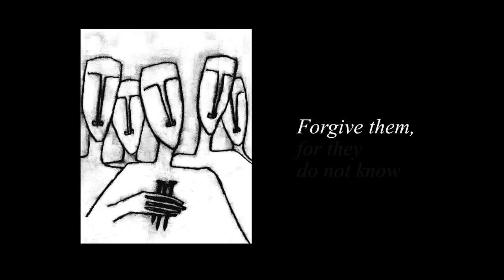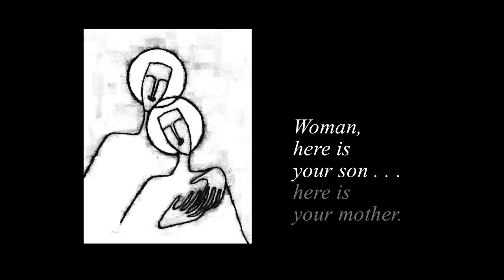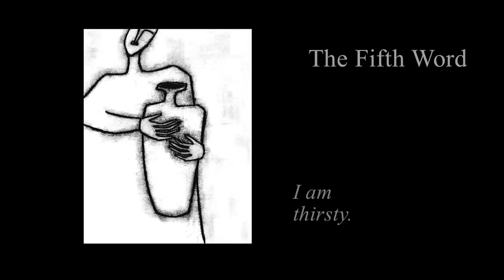Listening at the Cross: The Seven Last Words of Christ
Listening at the Cross offers an elegant and haunting series of charcoal drawings created by Jan Richardson The powerful "This Crown of Thorns" from singer/songwriter Garrison Doles ) intertwines with the images, offering an evocative space for reflection in the Lenten season. To use this video in worship and related settings,